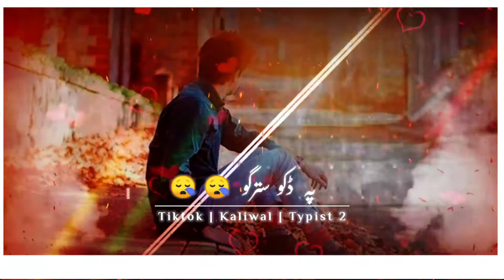Pashto what'sapp Status Poetry Kaliwaltypist 2 follow us on Tiktok Kaliwaltypist 2